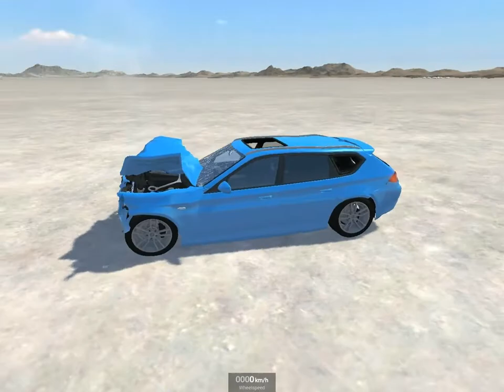BeamNG Drive Realistic High Speed Ramp Cars Crashes #22